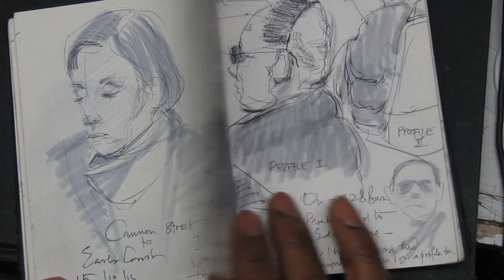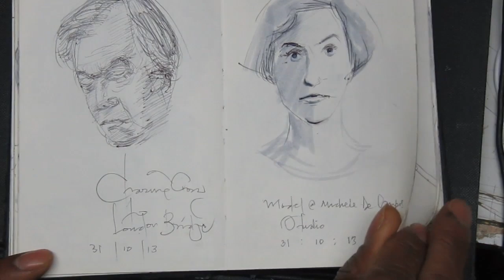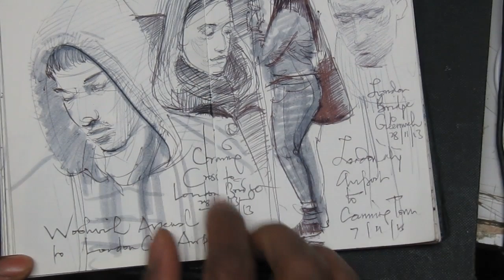Adebanji Alade Sketch Inspiration -MY SKETCHBOOK. FILL IT UP!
This is my sketchbook, my most recent one. I have loads of them but I am showing this one from the beginning to the end-to reveal how I set a target date and try my best to finish it in that time.
It's all about meeting the deadline you set when you start to use the sketchbook, make sure you set a realistic date and do you best to just keep it going

If you are interested in having him cover your wedding or any public or private events like meetings, gigs, workshops or presentations.
Also if you are an art teacher and need to give your students a boost about sketching,  Adebanji comes into schools to deliver great presentations on "motivation and sketching".
If you are student and interested in getting one to one coaching on improving your sketching, Adebanji does packages of 3, 6 or 12 lessons- you can contact him via email